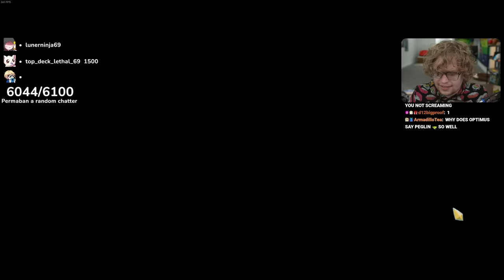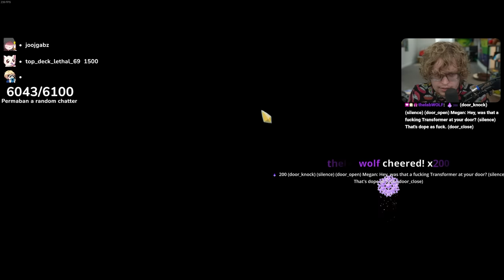What If Every Relic Was Tungsten Rod?!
Slay The Spire just got... harder??? Tungsten Rod seems like such a good relic on paper, but is it actually when it's the only one you can find?